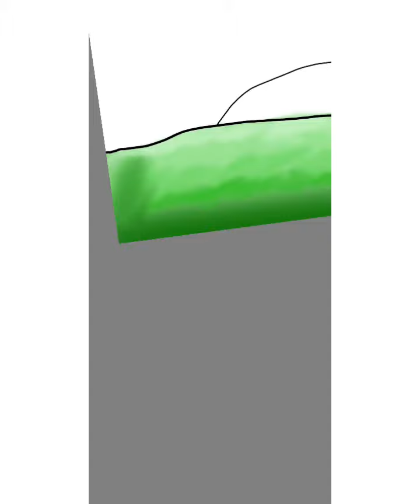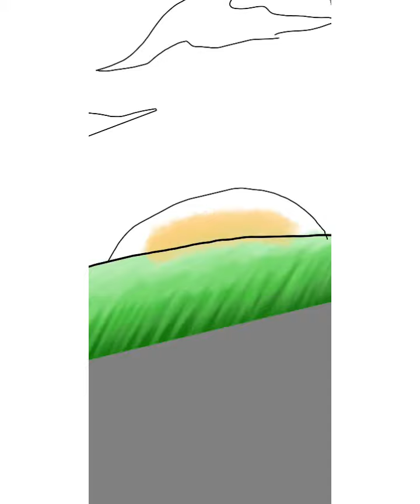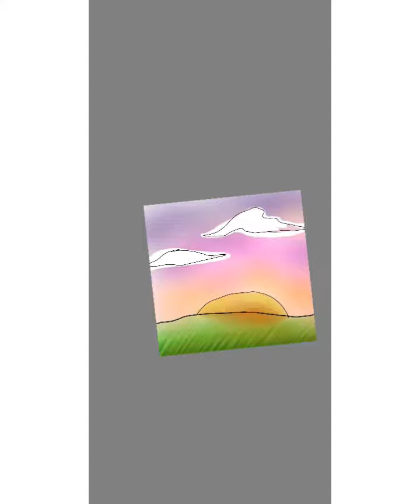Sunset Speed-Paint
I am going to be making a few simple speed-paint videos, starting with this one.